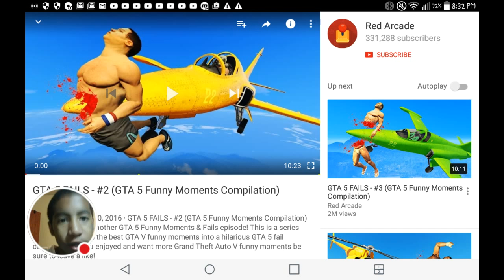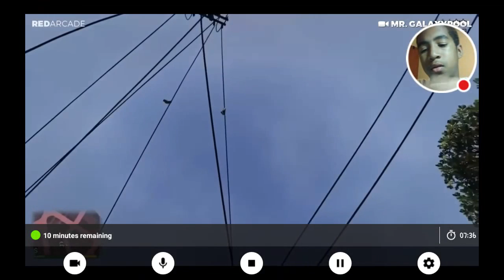Reaacting To GTA V Funny Moments